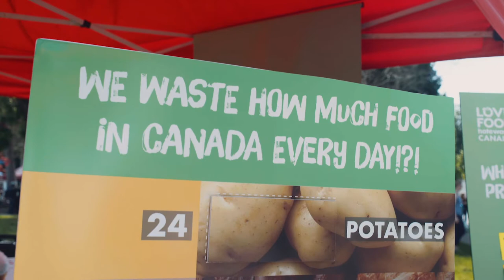Bob Blumer's tips for getting more out of your groceries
On average, and often without realizing it, we throw away 1 out of every 4 bags of groceries that we buy. But with a few tricks and tips, we can get more out of the food we love.